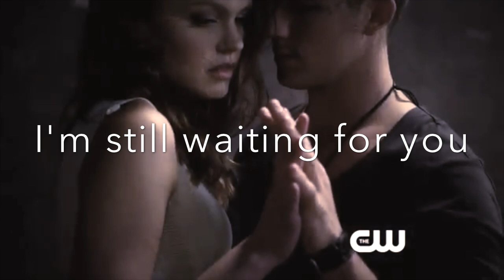● Star Crossed - Roman & Emery | Waiting For You 1x04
It's short and sweet but I hope you like it! I have faith in these two, they'll find a way to each other. Don't stop shipping them! Please comment! I love hearing from you guys.

Let's Chat!